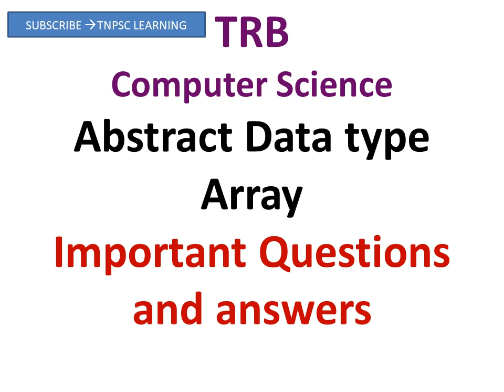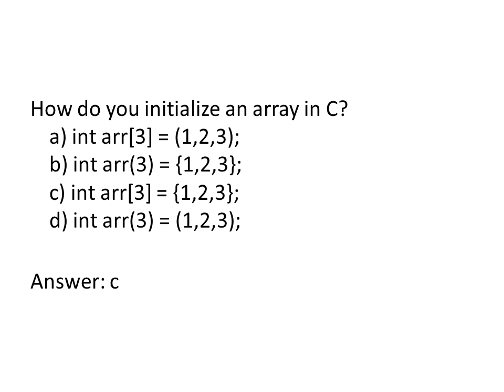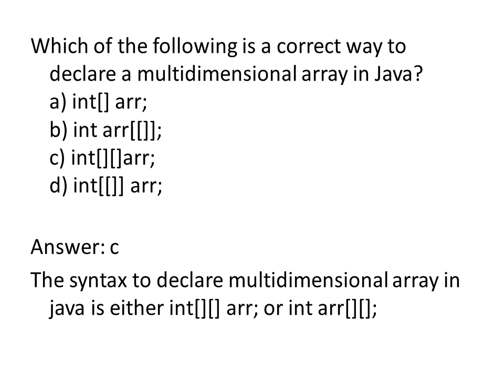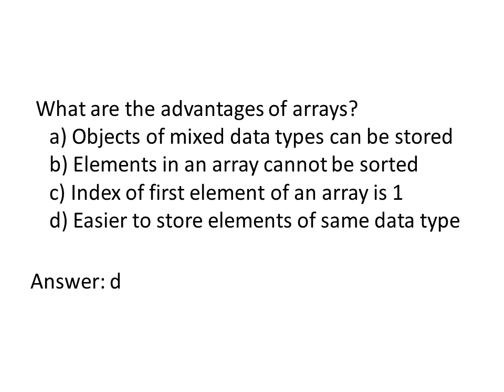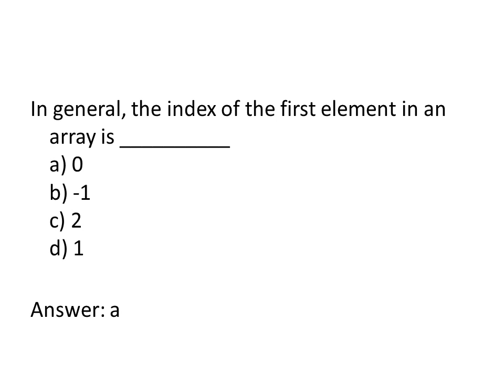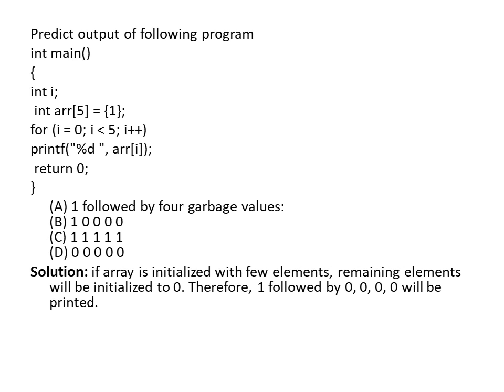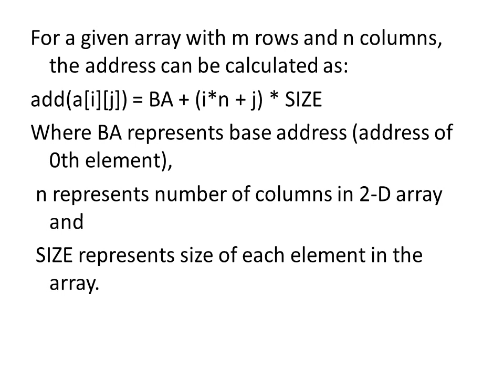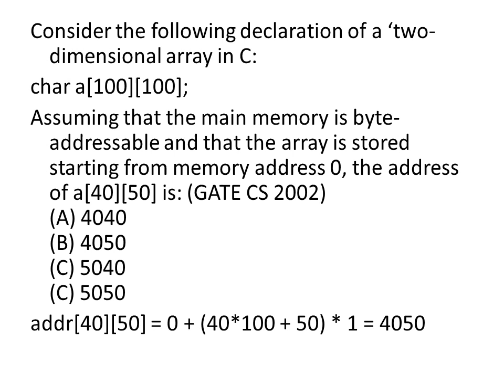DATA STRUCTURES AND ALGORITHMS - ARRAY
TRB POLYTECHNIC COMPUTER SCIENCE LECTURER

TRB POLYTECHNIC COMPUTER SCIENCE LECTURER 2019 - DATA STRUCTURES AND ALGORITHMS - IMPORTANT QUESTIONS IN ARRAY -ARRAY- ADT- TRB all competitive exams, ( explanation in tamil). . Easy and Simple explanation.

TRB COMPUTER - BUSINESS COMPUTING

TRB Communication and Network Concepts